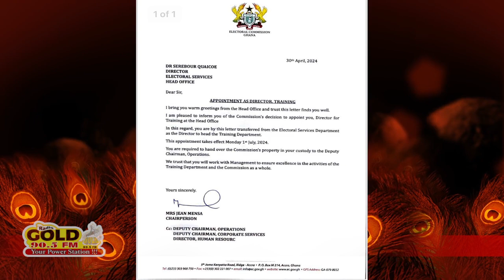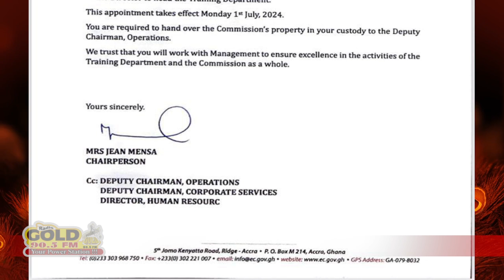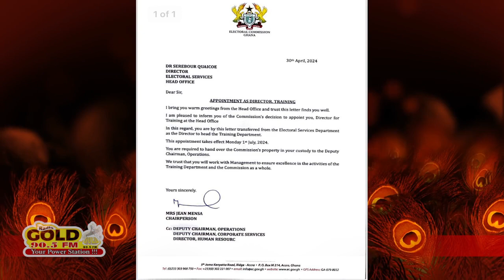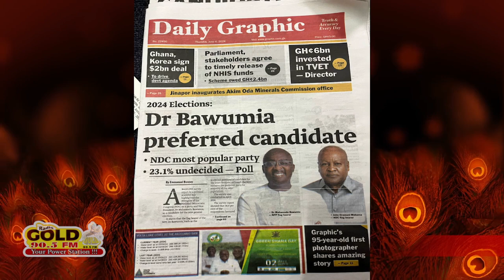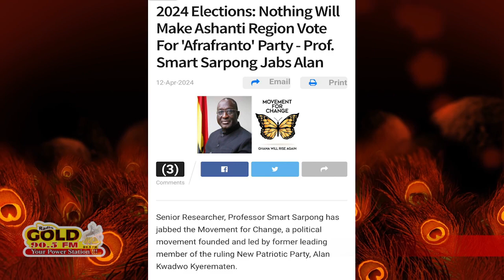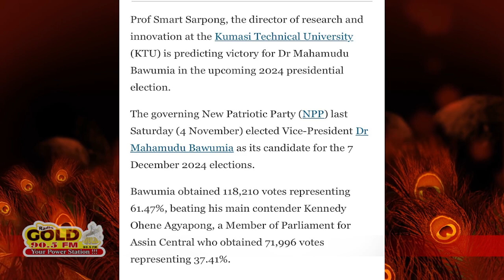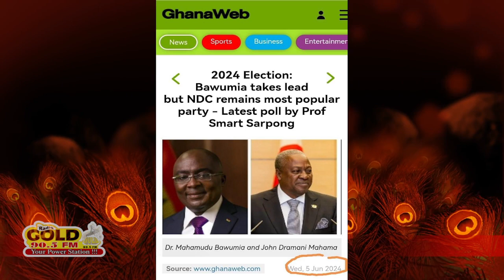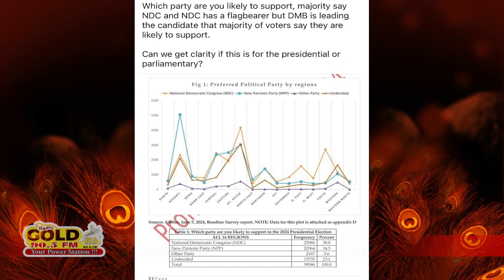Prof. Smart Sarpong Latest Poll is False❌❌💯